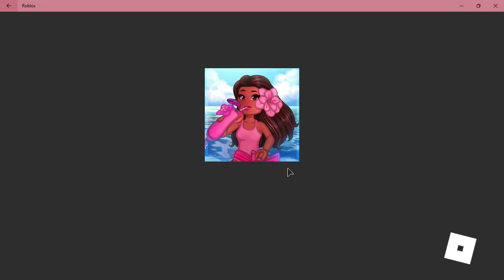I won the pageant in Sunset Island | Roblox Royale High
Watch me as I join the pageant...I don't have a lot of diamonds and I can't buy outfits that's why my outfit is so limited... I'm so happy I won and earn more diamonds...

Thanks To:
🙏 Roblox - Roblox Corporation
🙏 Screen Record: Filmora9

Let's Be Friends:
👋Roblox - sepfourra2012
👋Minecraft - sepfourra2012